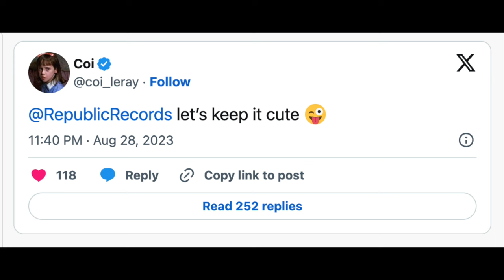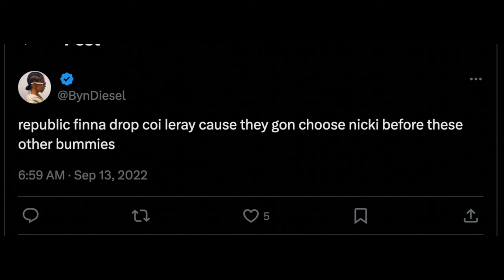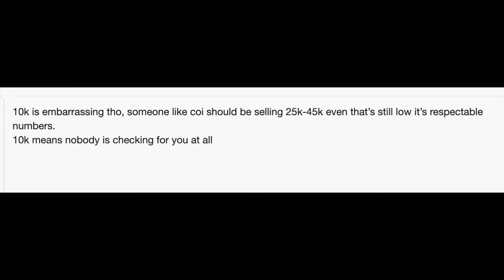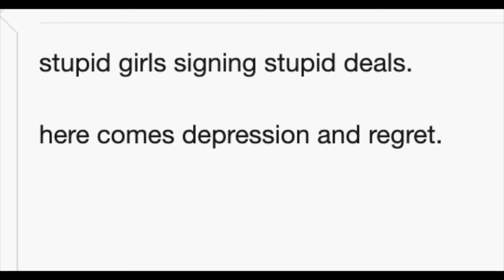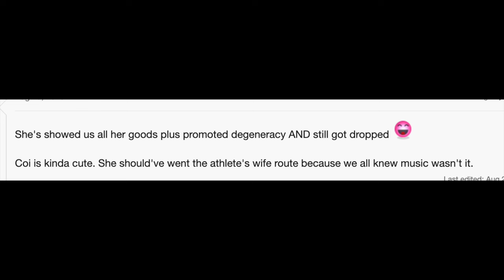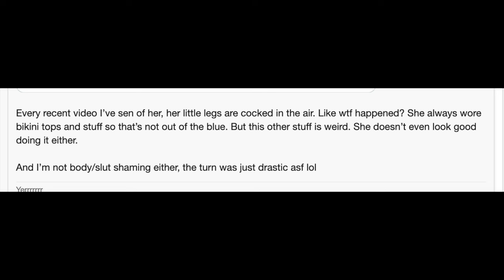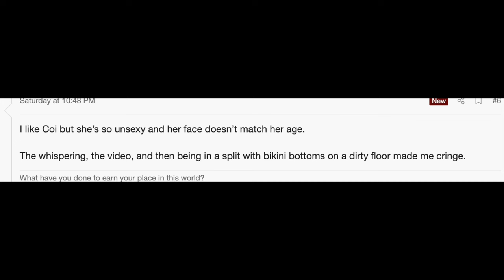Coi Leray Dropped By Republic, Signs to Island Records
Industry Plant Coi Leray Dropped By Republic, Signs to Island Records
yikes! signing to a different label wont give you talent

blick blick was her last real hit. coi a whol industry plant